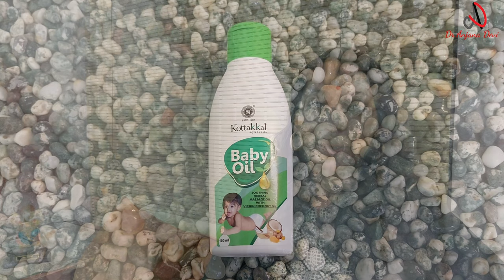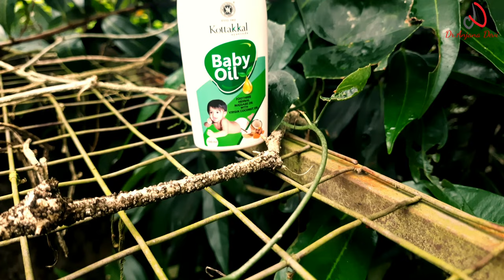Kottakkal Ayurveda Baby oil/ കുട്ടികളുടെ ചർമ്മം സംരക്ഷിക്കാനും ആരോഗ്യം നിലനിർത്താനും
Kottakkal Ayurveda Baby oil is a special combination of Ayurvedic ingredients and Virgin coconut oil . The tradition of Ayurveda is brought to you in a more simple and user friendly way.To know more watch video now.
കുട്ടികളുടെ ചർമ്മത്തിന് അനുയോജ്യമായ രീതിൽ നിർമ്മിച്ചെടുത്ത ഒരു oil ആണ് Kottakkal Ayurveda Baby Oil. കാലത്തിൻ്റെ മാറ്റത്തോടൊപ്പം ആയുർവേദത്തിൻ്റെ നൻമയും ചേർത്ത് നിർമ്മിച്ചത്.